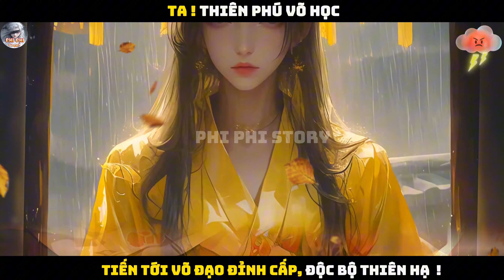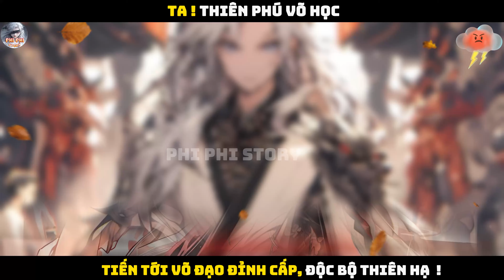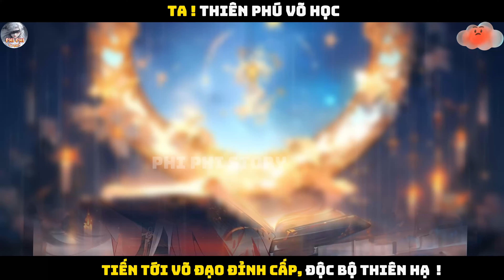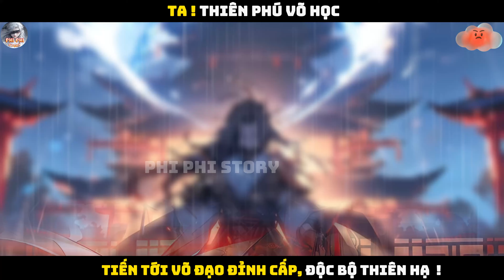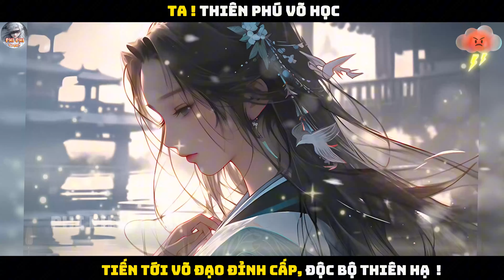P9| TA ! THIÊN PHÚ VÕ HỌC, TIẾN TỚI VÕ ĐẠO ĐỈNH CẤP, ĐỘC BỘ THIÊN HẠ!